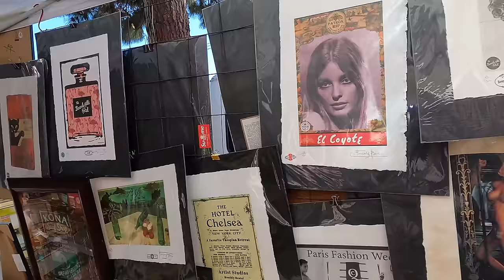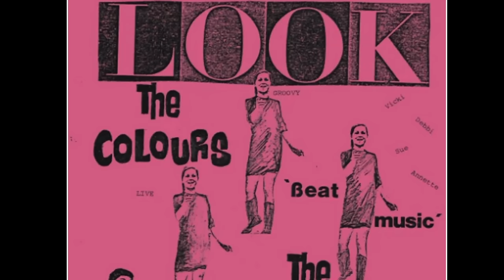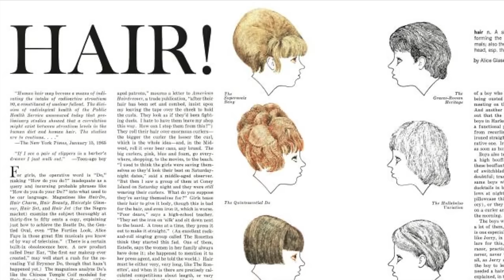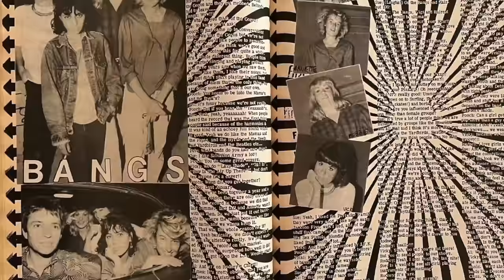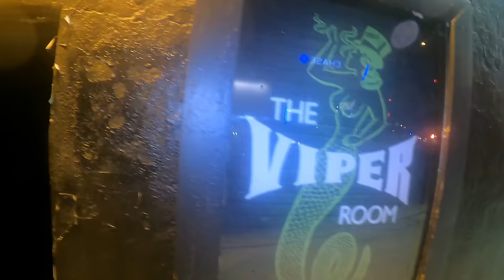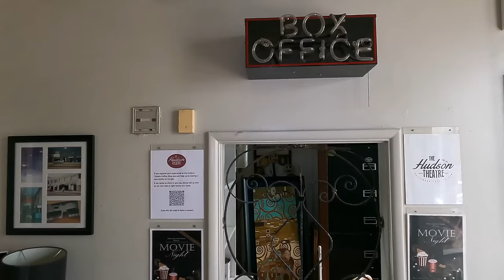Becoming The Bangles. Life, Times, Aftermath & Secrets.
How The Bangles went from early obscurity to one of the biggest music acts of the 80's.  Susanna Hoffs, Vicki & Debbi Peterson, Michael Steele.  The Colours, The Bangs, The Paisley Underground, Manic Monday, Walk Like An Egyptian, Eternal Flame, Hero Takes a Fall. Documentary and inside story & LA locations with host Tim P.

Proceeds from this video go to: Big Brothers Big Sisters Of Greater Los Angeles.

Photos: Wiki Commons, Rebecca Wilson, Aurelio Jose Barrera, Tabercil, Becky Wilson, Joe Roncetti, Aliza Arredondo, Jan Hammershaug, David Johnson, David Roback.

Thanks to Rachel Macari

I reserve the right to be on occasion, full of it.